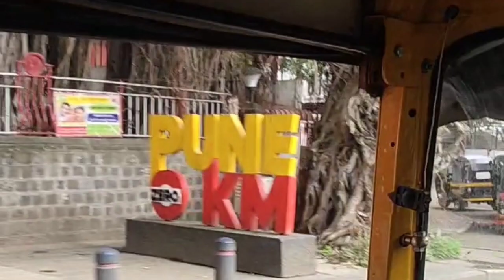कोंठवा से पुने रल्वे स्टेशन।रुबी हॉल क्लीनिक।रोड कंन्डीशन।kondhwa